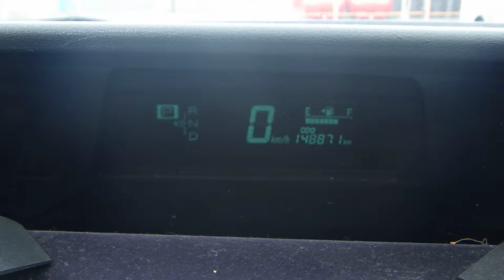Used 2011 AT Toyota Prius NHW20 2011/5 FOR SALE Code: NHW20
This pre-owned 2011 AT Toyota Prius NHW20 was registered in 2011/5. The unknown engine has a capacity of 1,500 cc and needs Hybrid . The transmission of this 2011 AT Toyota Prius NHW20 with 5 doors is AT and its drivetrain is 2WD. Inside this vehicle, you can find the steer on the Right side of the vehicle, and a total number of 5 cozy seats.

You can buy this car on CarUsed web portal by clicking
More about CarUsed:

CarUsed is a reliable car exportingcompany located in Shibuya-ku, in the heart of Japanese capital city. Our company have been providing flawless cars and export services for over a decade. We have thousands vehicles in stock which are supplied by honest Japanese-made vehicle resellers connections and private car holders. All cars in stock by CarUsed.jp are entirely examined by a specialist. Discover more on our web portal

By visiting CarUsed.jp web portal, you can also have an entry to thousands vehicles of all types every week from Japanese auctions! Connect to CarUsed.jp Japan car auction service now and for free